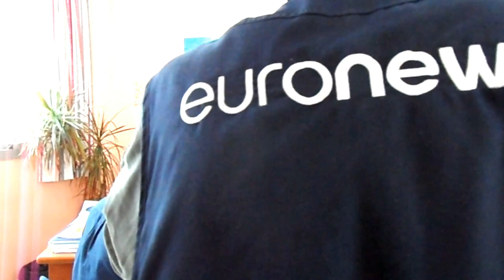GRABACIÓN DEL REPORTAJE DE EURONEWS SOBRE SELFIE EU.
Algunas pinceladas del reportaje que sobre SELFIE_EU, realizó en nuestro Centro, Euronews.